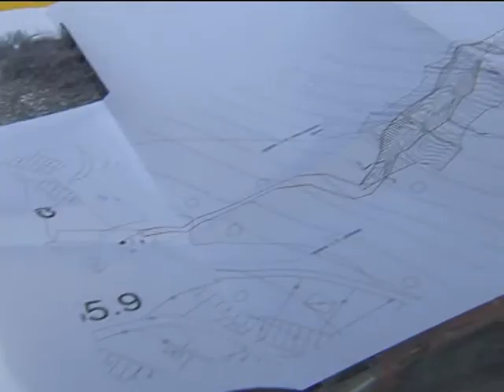Il calice ambasciatore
7eDintorni Speciale Vinitaly 2015 - Parte III